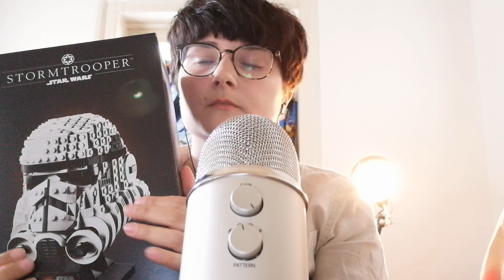ASMR (english) | ASMR only Pure Tapping Video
Go easy on yourself!
My equipment:
- Huawai P30 lite
- Blue Yeti Microphone Platinum
- Sony In Ear Headphones
Upload-days:
Usually TUESDAY and SATURDAY
* Dieses Video ist ein von mir erstellter redaktioneller Beitrag in audiovisueller Form und gibt ausschließlich meine unabhängige Meinung zu den vorgestellten Produkten wieder. Meine Videos dienen weder der Verkaufsförderung der gezeigten Produkte, noch haben sie einen kommerziellen Zweck. Keine bezahlte Werbung. *